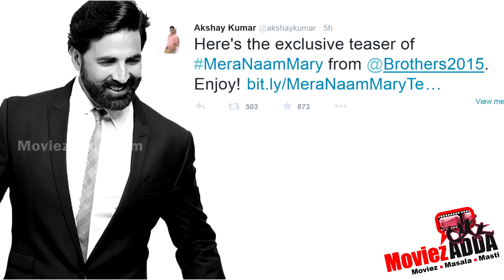Mera Naam Mary Song Teaser Releases | Kareena Kapoor | Brothers